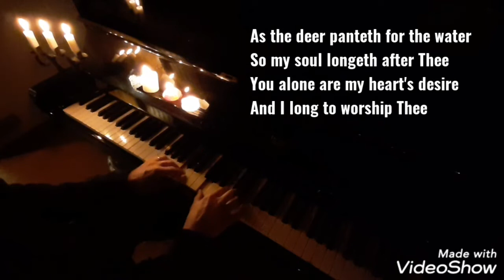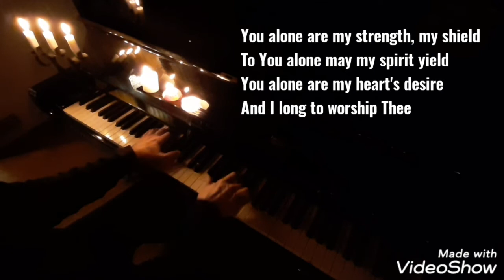Piano Worship. As the deer panteth for the water... / Som en hjort längtar efter vatten...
Just a glimpse. I will record the whole PIANO WORSHIP SESSION 3 when I'm ready (and when I have new candles, hehe)...